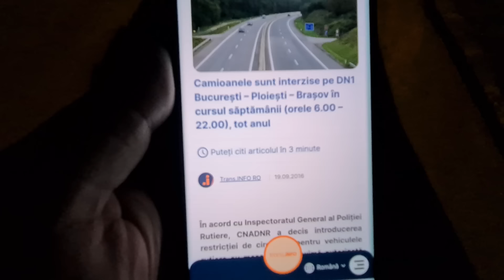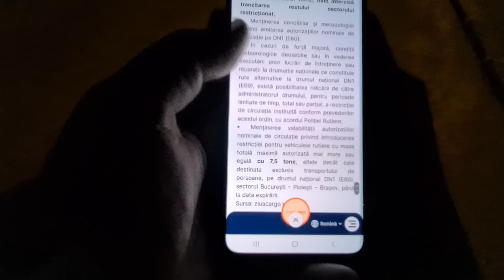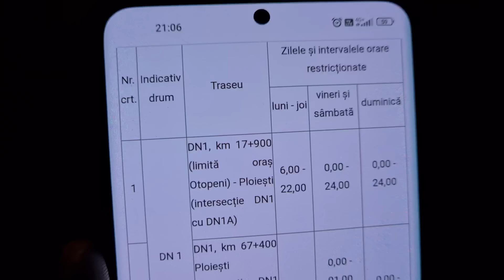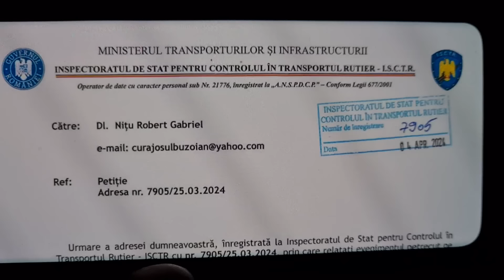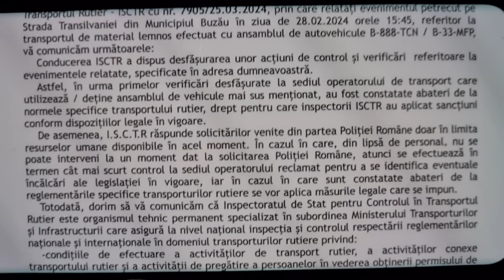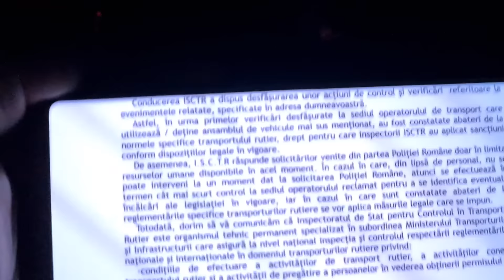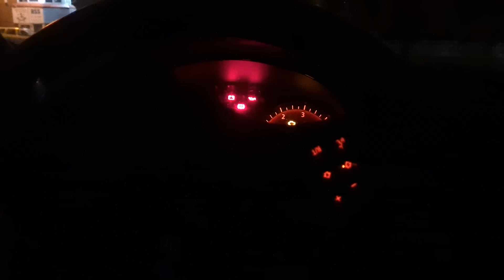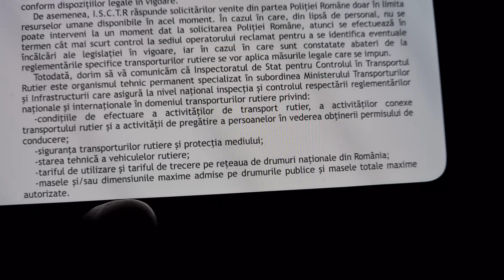Am deranjat mafia lemnului din Mureș și Brașov ! Cattani și poliția în acțiune 112 !